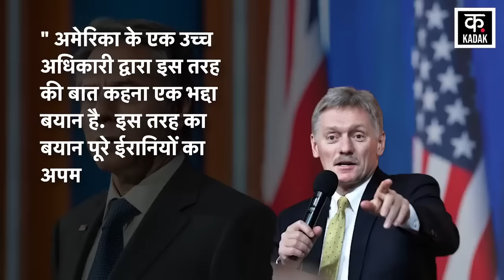Iran President Raisi Helicopter Crash:: रईसी की मौत की सबसे सच्ची खबर! | Netanyahu | Putin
ईरान के राष्ट्रपति इब्राहिम रईसी रविवार को हेलिकॉप्टर हादसे का शिकार हो गए. रईसी के हेलिकॉप्टर को ढूंढने में बचाव दल को 18 घंटों का समय लगा. इसकी बड़ी वजह थी खराब मौसम और घना कोहरा. जिस वजह से घटनास्थल पर रेस्क्यू टीम पहुंच नहीं पा रही थी. ये हादसा तेहरान से 600 किमी दूर उत्तर-पश्चिम में अजबैजान के प्रांत के पास हुआ.हेलिकॉप्टर में इब्राहिम रईसी के साथ ईरान के विदेश मंत्री भी सवार थे।